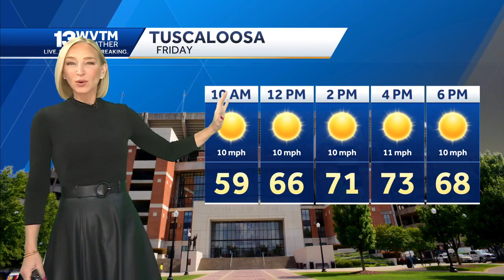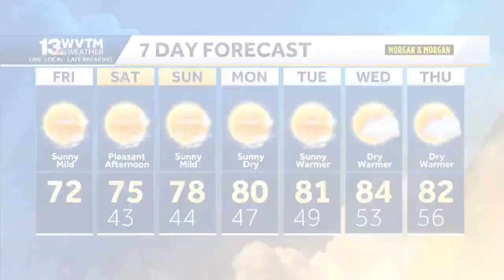Stephanie Walker 10/18/2024 WVTM 13 NBC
WVTM 13 NBC, Birmingham Alabama